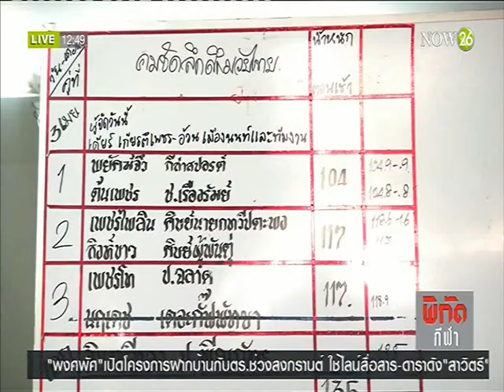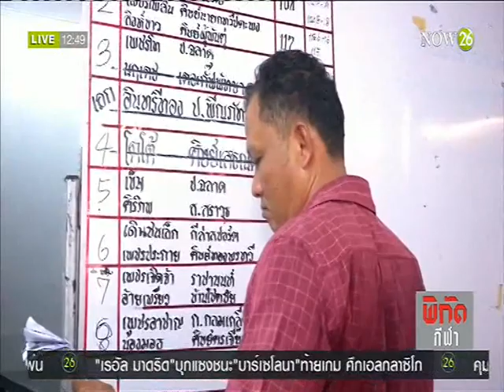คมชัดลึกศึกมวยไทย"อินทรีย์ทอง"ดวล"โตโต้"คู่เอกคืนนี้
พิกัดข่าวเที่ยง ช่วง SPORT NOW : คมชัดลึกศึกมวยไทย  "อินทรีย์ทอง" ดวล "โตโต้" คู่เอกคืนนี้ "NOW26" 3-4-59